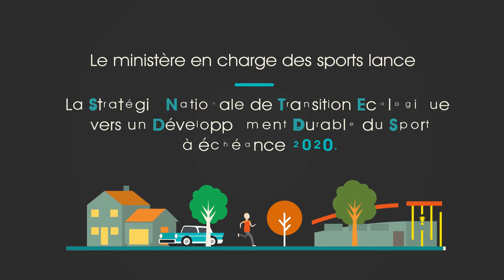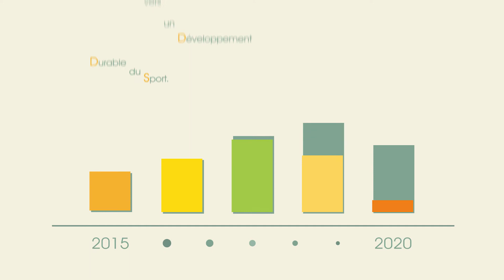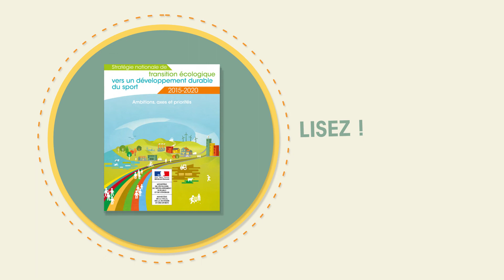Strategie nationale de transition ecologique vers un developpement durable du sport 2015 2020